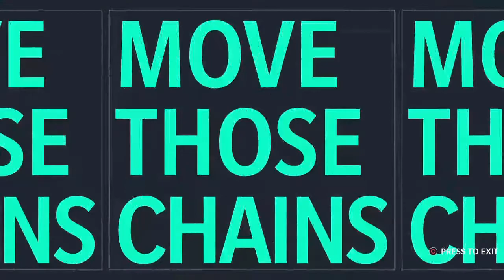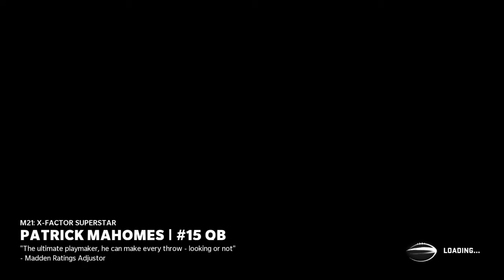Season 1 PreSeason Week 3 @ Cleveland Browns